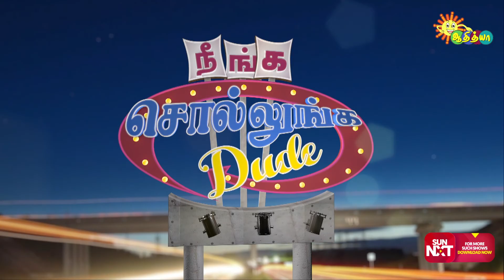இந்த மாதிரி செயலில் ஈடுபடுவது தவறு!😳 | நீங்க சொல்லுங்க Dude | Adithya TV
Watch this episode of Neenga Sollunga Dude to find that out that Funny Question.